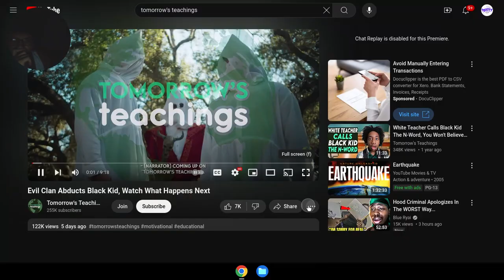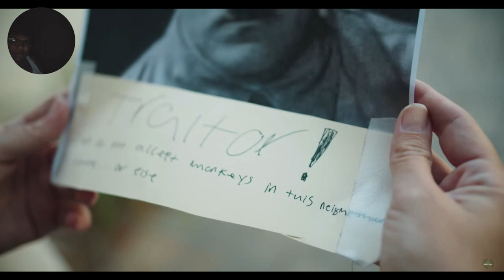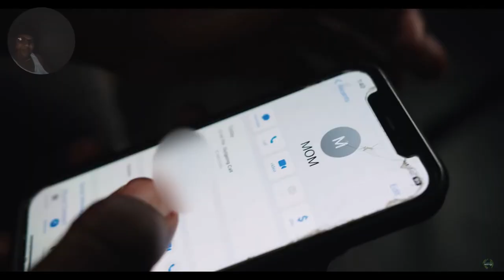THIS IS SO DUMB AND RACIST!!! || Tomorrows teaching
Founder & Writer: Jason Garcia
Dir: Angel Gus